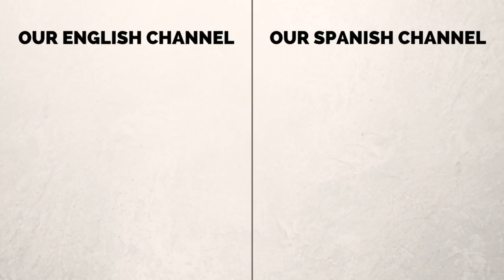Winter in Canada Vlog | Visiting Family in Fredericton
Join us for a Winter in Canada vlog as I visit family in Fredericton to enjoy some relaxing downtime and to experience snow related activities including watching hockey, snowshoeing and enjoying a snowstorm. Audrey's family lives in Brampton, Ontario and my family live in Fredericton, New Brunswick so after spending Christmas and New Year with her family at a cottage in Seeley's Bay I hopped on a plane to spend a couple of weeks with my family.

 Things got off to an iffy start when all of the flights leaving Toronto for Fredericton were canceled aside from mine. With fingers crossed I was able to make it out and the views over Toronto upon leaving were the nicest I've ever seen. A winter wonderland covered in snow with clear visibility. However, as soon as we left Ontario and entered Quebec we entered a thick blanket of clouds and the flight was super turbulent until we landed.

Upon arriving in Fredericton the snowstorm hit really hard and the entire city was covered in a thick blanket of snow. That night, prior to the start of the World Junior hockey game between Canada and Czechia I was craving a pizza and ended up having to go out in the snow to pick it up after only 1/6 places were open.

Canada ended up winning the World Junior tournament with a victory over Sweden and it was great to take it in with my Dad at home. We also ended up going to a University of New Brunswick (UNB) hockey game where they lost for the first time that I've witnessed in person.

Aside from hockey it was great to spend time with my Mom and our Maine Coon cat Hobie. He was up to his mischievous self ready to play at the drop of a hat and falling asleep in bowls on the table.

I ordered a pair of snowshoes from Amazon and had just the perfect weather to break them in with my Dad at ODell park in Fredericton. The last part of the video showcases a walk around some of the most iconic parts of Fredericton all covered in snow. For just a brief visit I had a great time being home.

Winter in Canada vlog visiting family in Fredericton Video Transcript:

Greetings from Pearson International Airport here in Toronto. As you can see this is a bit of a different vlog. I am not here with Audrey. I'm going to visit my parents for 12 days just by myself. Our parents live in different parts of Canada. My parents live in Fredericton so I'm going to see them and yeah I'm just catching a flight here from Toronto. And I thought I would show you guys a little behind the scenes of what it is like to be in Canada in the winter.

I have no idea if I'm going to make my flight to Fredericton because there is a snow storm coming there. It is like snowmageddon. Hopefully I make this flight and when I arrive in Fredericton I will show you guys what it is like to experience a snow storm in Canada.

We got pizza with pineapple, we have pepperoni and we have bacon. More importantly we have a very important hockey game to watch.

Who is playing? Canada eh! Canada eh. Canada against the Czech Republic (Czechia) and if they advance to what the semifinals. They play Sweden. We've got garlic fingers on the side and Picaroons beer.

So we've got beer. We've got pizza. We've got garlic fingers and we've got Canada going for gold. We ended up smoking them and going to the Gold Medal game.

Look we've got Hobie the great to watch the game too. Hobie the Maine Coon kitty. We won! What do you think? One more notch in the gold belt.

Tonight we have another really exciting local match we're actually going to a live game and watching a UNB game playing one of their biggest rivals here in Atlantic Canada Saint FX.

Check out all of the snow. Going snowshoeing we'll follow the trail a bit, maybe break some of our own trail. This is like the quintessential thing to do in Canada in the winter.

The snowshoeing with my Dad was great. I'm in downtown Fredericton and I thought I would leave you guys with a few winter scenes.

This is part of our Travel in Canada video series showcasing Canadian food, Canadian culture and Canadian cuisine.